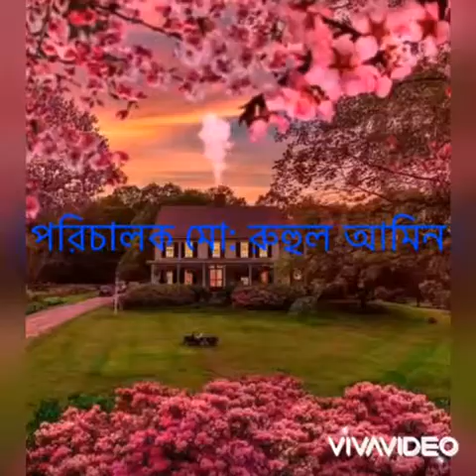চুরের ওপর চুরি ১ম পর্ব